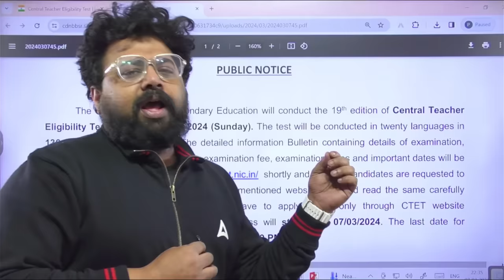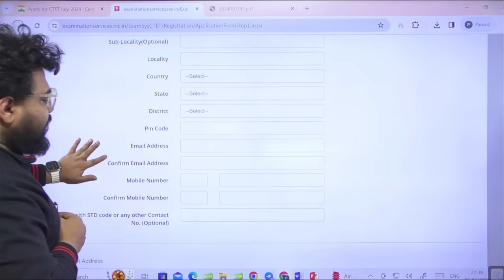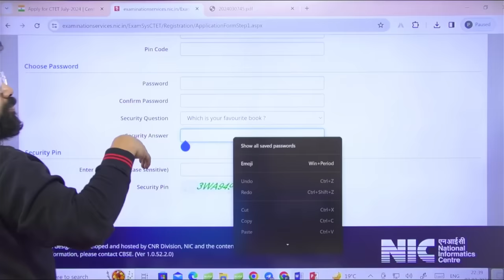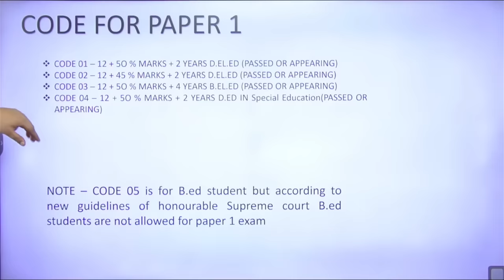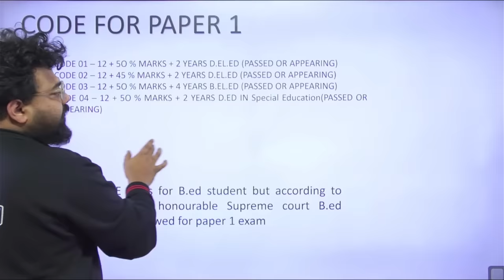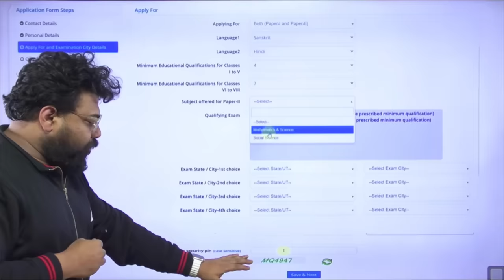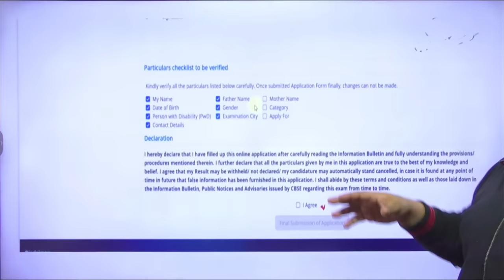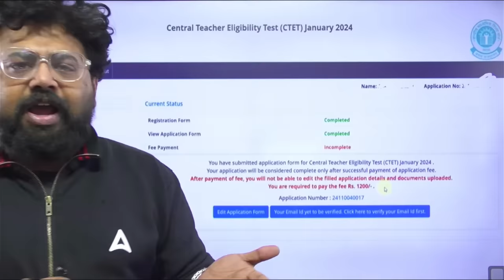CTET Form Fill Up 2024 | CTET Form Kaise Bhare? | CTET Form Fill Up 2024 Step By Step